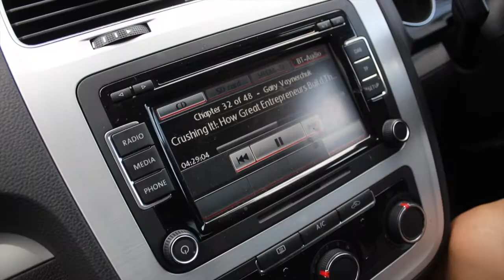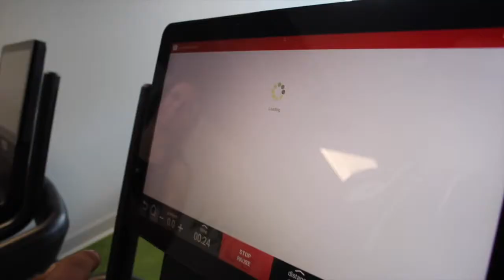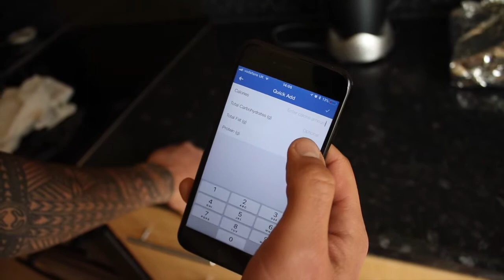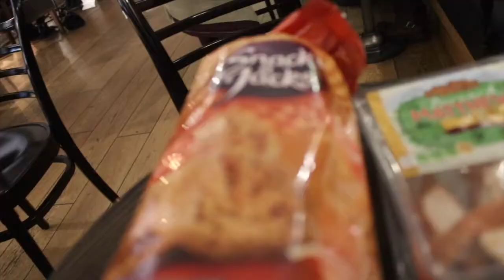HOW MANY CALORIES SHOULD YOU EAT TO LOSE FAT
In this episode I share how many calories you should be eating for fat loss, as well as how to stay on track when eating out.

Youtube - Jack Williams Fitness.

My name is Jack and I make video’s about fitness, nutrition and lifestyle through a combination of informative videos and vlogs. I preach a lifestyle where you can combine fitness with every aspect of your life, to enable us to live the life that we want to live whilst being fit and healthy all whilst looking and feeling the way we want to.

Post Malone - I Fall Apart (Heritage Remix) [SR]

Do you want to earn money with your music?

Credits:
~Heritage